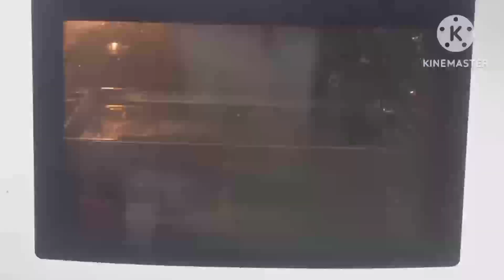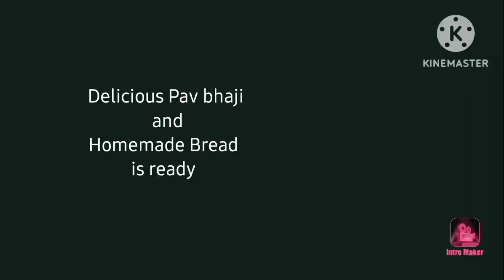બારે થી મંગાવાની જરૂર નહીં પડે તેવી જ આપણે આજે ઘરમાં રહેલી વસ્તુ માંથી બનાવશું પાઉંભાજી અને પાઉં